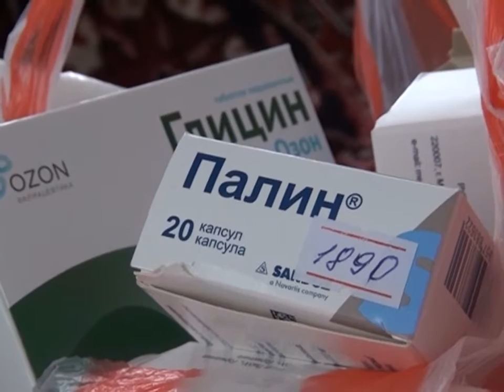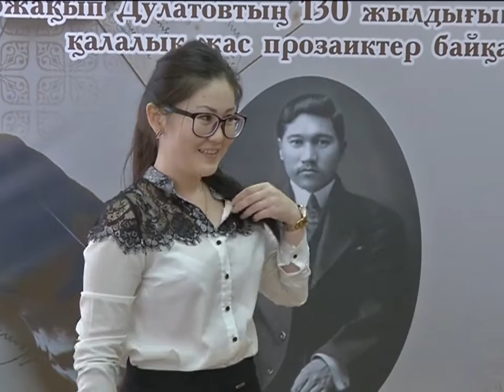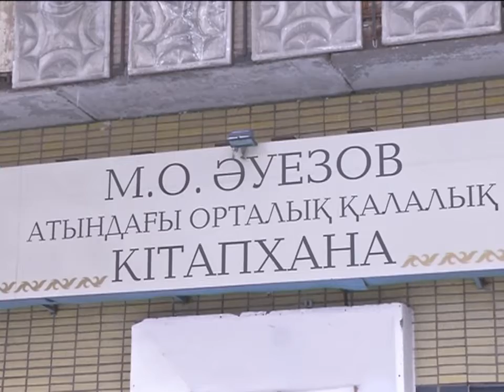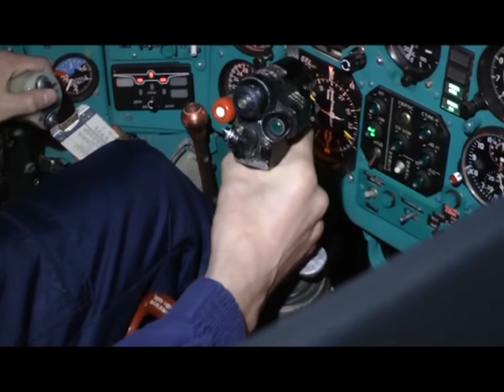20/11/2015 - Бірінші Қарағанды телеарнасының жаңалықтары